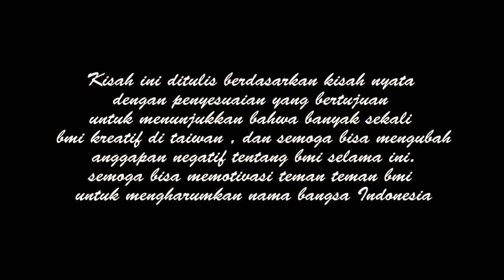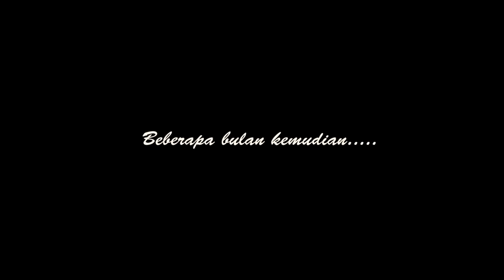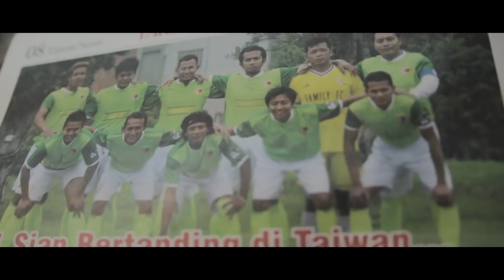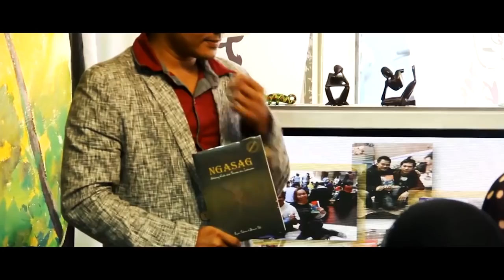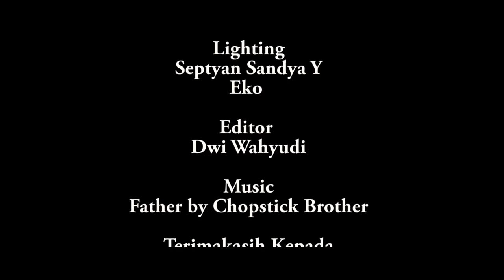GWO - 2016 TMVA: MV Contestant 11.Dwi Wahyudi MDP -TKI Bisa Apa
印尼移工在台灣能做什麼? 遠赴異鄉的海外勞工只是簡單靠體力賺錢嗎?
在台灣的印尼移工們其實有很多面相的生活體驗 Check it out !
2016 Taiwan Migrants Video Award
Category: Micro Video
(This video was made by team  Maddog Production  )